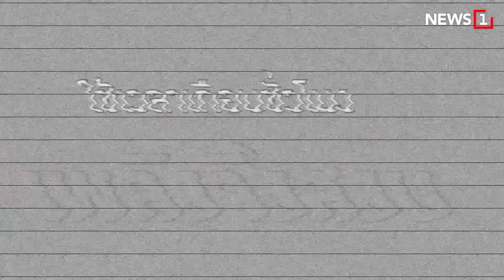ไฟไหม้รถ เหลือเเต่ซาก : [News Story]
เก๋งพุ่งเสยท้ายกระบะ ยางระเบิด ไฟลุกพรึ่บ ไหม้รถ เผาวอดเหลือแต่ซาก บนถนนในพื้นที่ จ.ปทุมธานี เจ้าหน้าที่ดับเพลิงต้องระดมฉีดน้ำเพื่อสกัดเพลิง โดยใช้เวลาเกือบชั่วโมงเพลิงจึงสงบลง อุบัติเหตุดังกล่าวทำให้รถยนต์ติดสะสมเป็นระยะทางยาว เบื้องต้นไม่มีผู้ได้รับบาดเจ็บหรือเสียชีวิตแต่อย่างใด